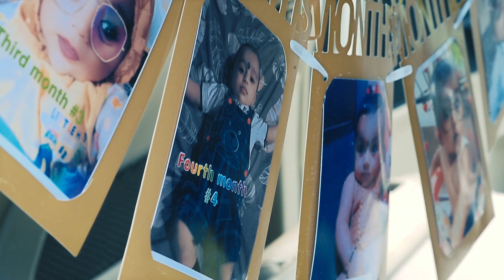YATHARTH || FIRST BIRTHDAY || PRE BIRTHDAY BABY BOY SHOOT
WEDDING📽️🎞️
PHOTOGRAPHY📸,
ALBUM🎞️,PRE-WEDDING📽️